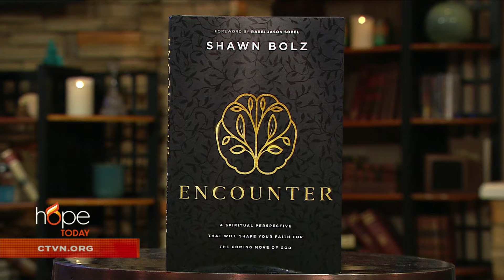Shawn Bolz gets deeper in his book & getting back to what the Bible says | Hope Today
Experience a life-changing “Encounter” with God like never before. Author and ministry pioneer Shawn Bolz shares about his divine encounters with God that will help you to expand your spiritual intelligence and walk in the life God has prepared for you.